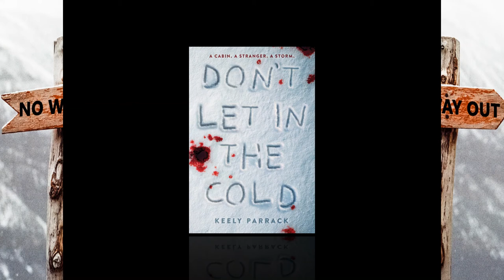Don't Let in the Cold, by Keely Parrack (MPL Book Trailer 834)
Mooresville (Indiana) Public Library presents a book trailer featuring the teen/young adult suspense novel, "Don't Let in the Cold," by Keely Parrack.